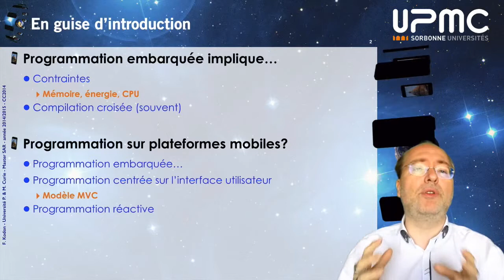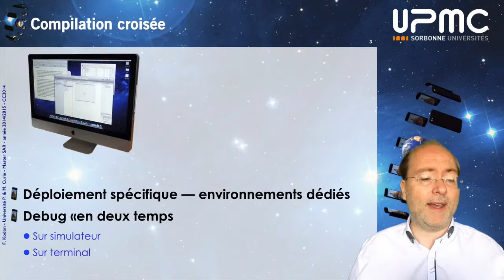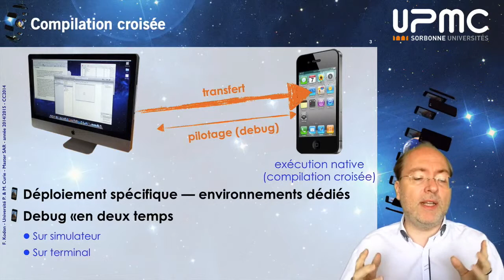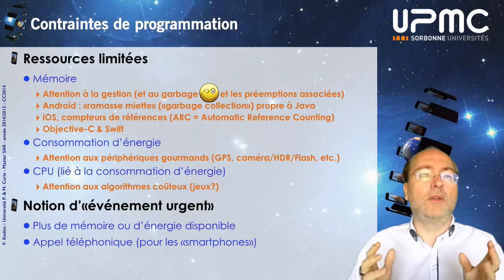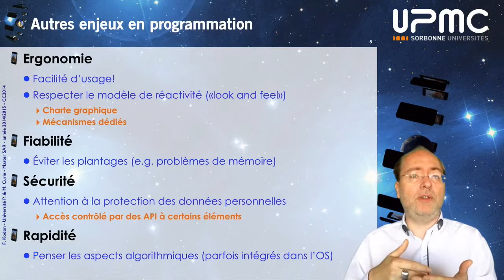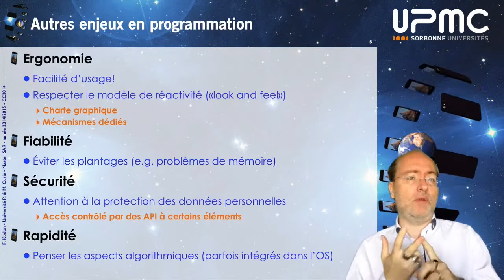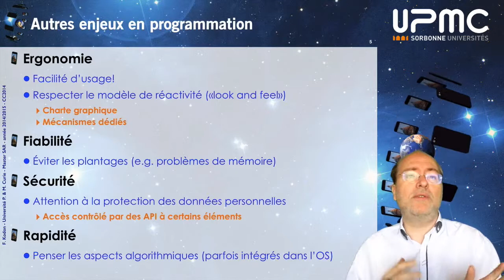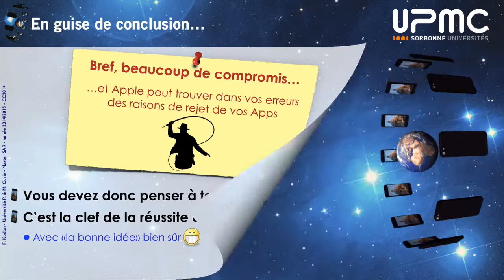Programmation sur iPhone et iPad (partie I) - 01 - 2-Programmation embarquée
Résumé de la séquence
Cette séquence aborde les principes du développement de systèmes embarqués en général. Elle discute ensuite des contraintes imposées par ce type de programmation.

Mots clefs : compilation croisée, contraintes des systèmes embarqués.